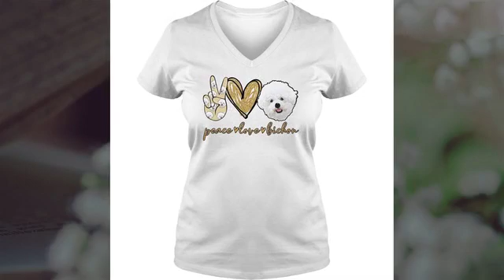Peace Love Bee ShirtPeace Love Bee Shirt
Peace Love Bee ShirtPeace Love Bee Shirt , Hoodie , Tank-top, Tee For Men’s Shirt, Women’s tee shirts, Kids Tee, Boy Shirt, Girl T shirts.